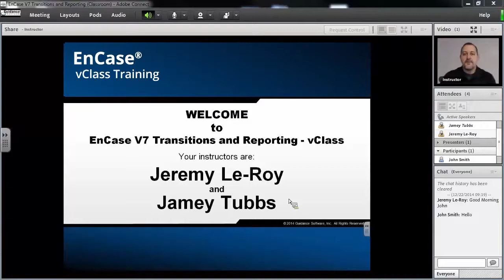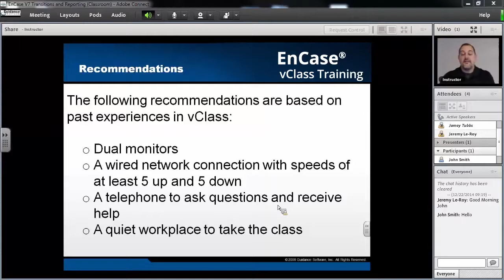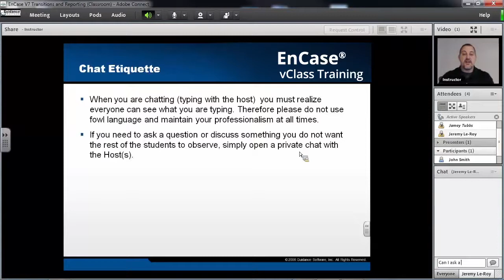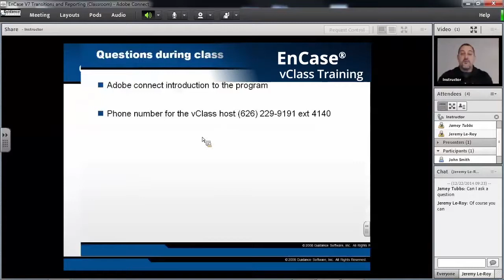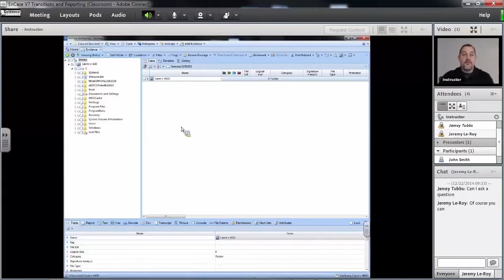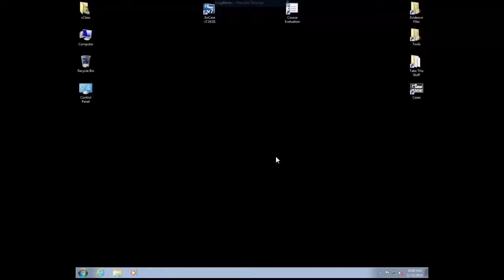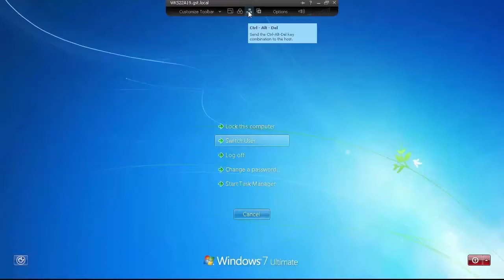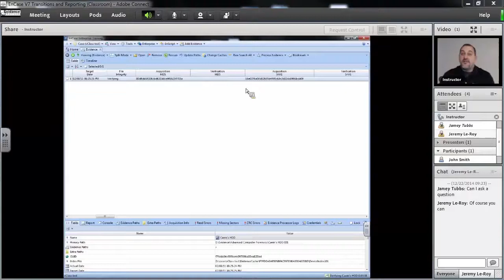vClass Guidance Softwares Virtual Classroom 1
Welcome to the new EnCase vClass training environment.  Thank you for your curiosity and we look forward to seeing you in class.